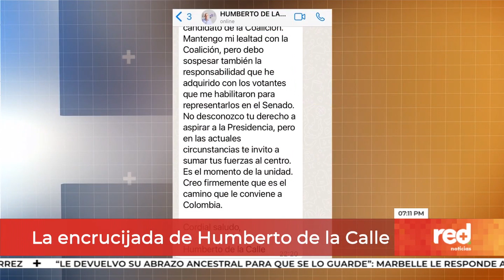Red+ | 'Es una posición inmadura': Íngrid Betancourt responde a petición de Humberto De la Calle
Noticias IngridBetancourt descartó renunciar a su candidatura presidencial luego que HumbertoDeLaCalle le recomendara adherirse a la campaña de SergioFajardo.

y nuestras redes!

Recuerde que nos ve de lunes a viernes en los horarios de 6:00 a.m., 12:30 m. y 7:00 p.m.; y fines de semana a las 7:00 p.m. A través de los canales 107 y 1007 en HD de Claro o en nuestra página web.

La información más importante de Colombia y el mundo con el equipo periodístico de RedMásNoticias. Dirige Giovanni Celis | Conducen Paula García y Yéner Bedoya | Análisis Mauricio Reina | Deportes Andrés Páez y Carlos Salas | Entretenimiento Paola López | Canales 107 y 1007 HD de Claro.